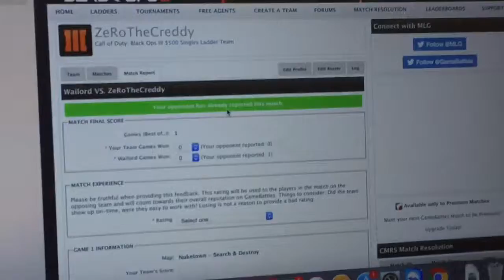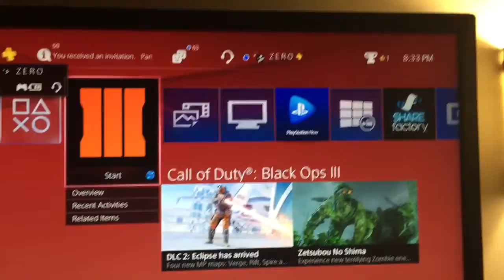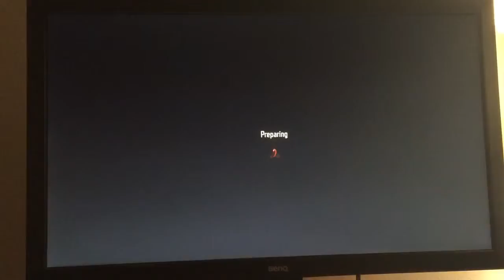He made fake proof